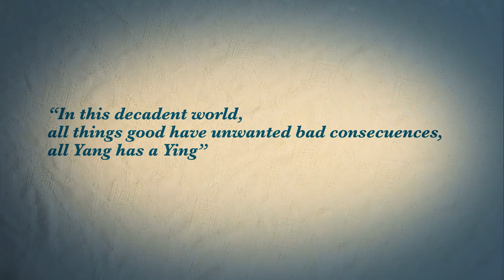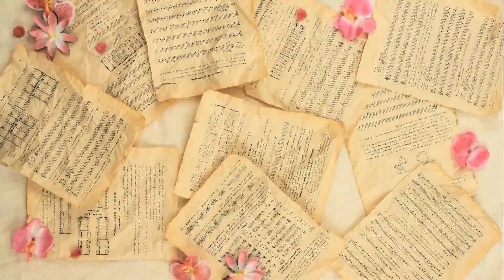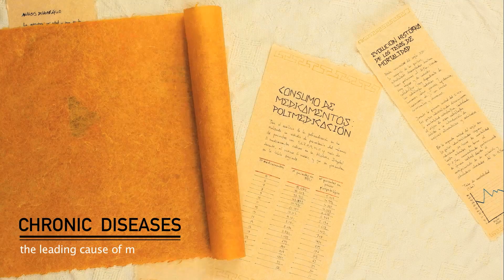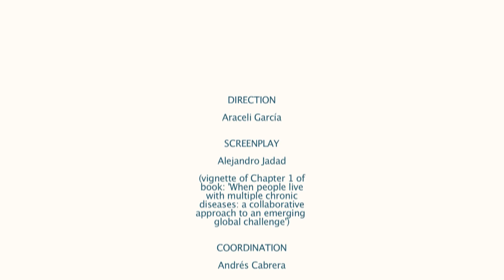Why Multiple Chronic Diseases?. Vignette:The price of success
The following video introduce us to the emerging phenomenon involving with multiple chronic diseases or polypathology, using a poem by the Greek poet Sappho that starts with the book 'When people live with multiple chronic diseases: collaborative approach to a global challenge pop '.